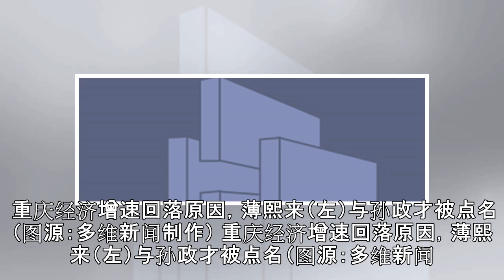重庆降速成关注焦点 官员揭历史原因点名薄熙来孙政才